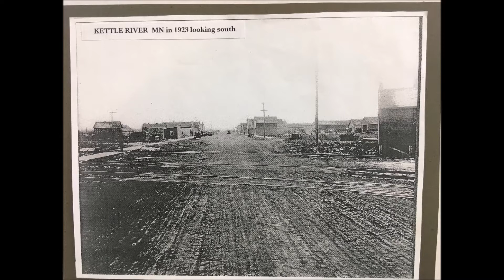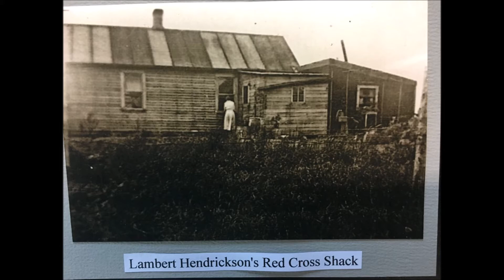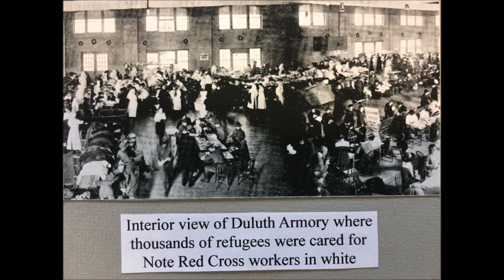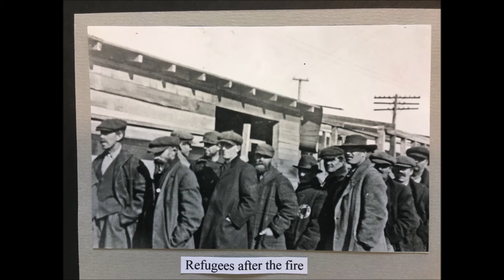Cloquet MN 1918, Bob Nordquist and Friends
From the soon the be released album, "Return to Kettle River".